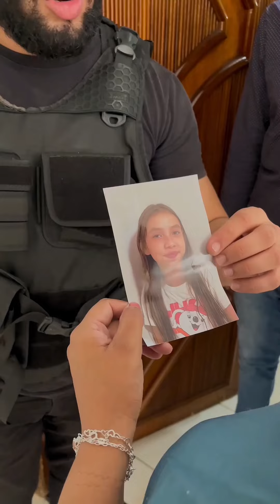Non cercare mai di nascondere la verità a un agente di polizia